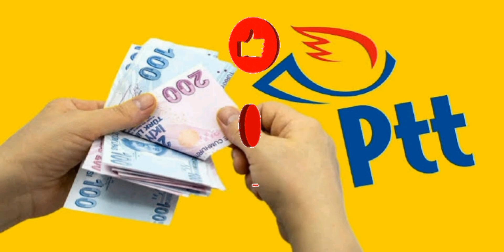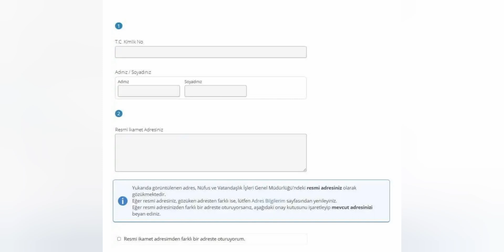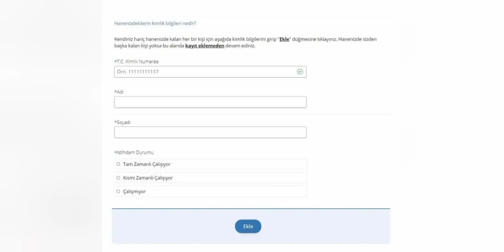2023 Maddi Yardım Başvurusu Nasıl Yapılır? Şartları Nelerdir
2023 Maddi Yardım Başvurusu ve Şartları
Maddi Yardım Başvurusu Nasıl Yapılır...